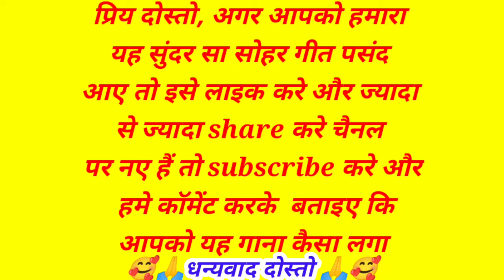सोहर गीत- आज अवध नगरिया निहाल सखिया/bhojpuri_lokgeet /neelam_sharma_lokgeet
aaj awadh nagariya nihal sakhiya
aaju awadh nagariya nihal sakhiiya
aaj awadh nagariya nihal
aaj awadh nagariya
aaj awadh nagariya nihal sakhiyan
aaj awadh nagriya nihal sakhiya
aaj awadh nagriya nihal sakhiya song
aaj awadh nagriya nihal sakhiya harmonium
aaj awadh nagaria nihaal sakhiya lyrics
awadh nagariya nihal sakhiya
awadh nagaria nihal sakhiya
awadh nagriya nihal sakhiya
neelam sharma lokgeet
badhai geet
ram ji ka janamutsav
lachari
sohar